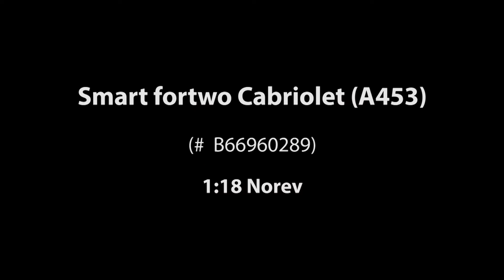ck-modelcars-video: Smart fortwo Cabriolet (A453) gelb/schwarz Norev